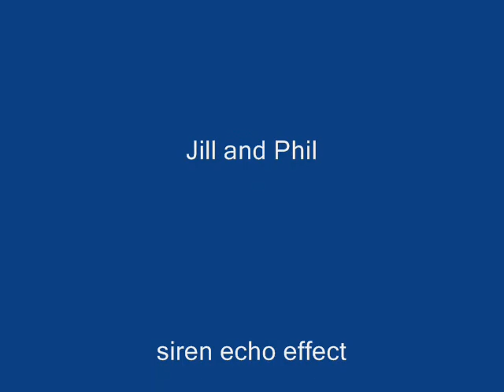Sth 10 siren sounding 10 31 09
On the way to work a fire alert was activated.  PHP crew.